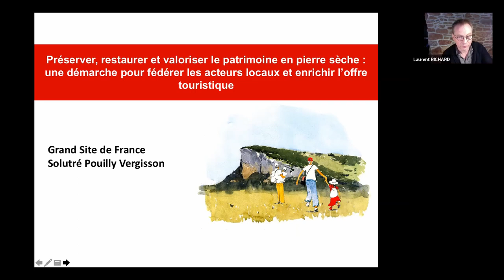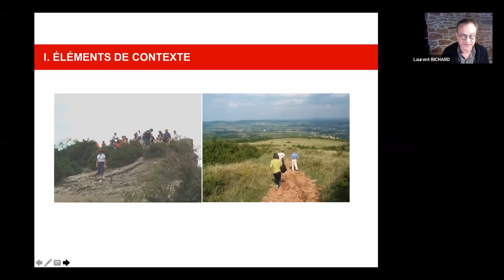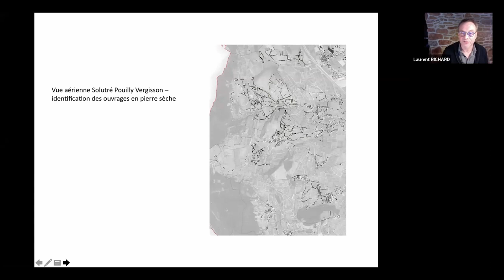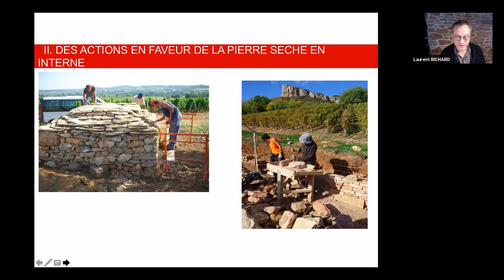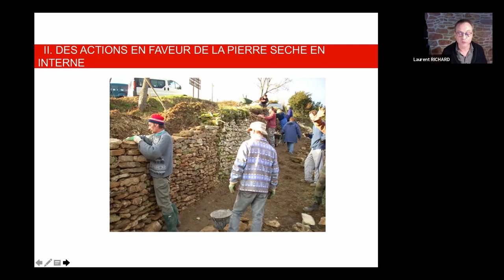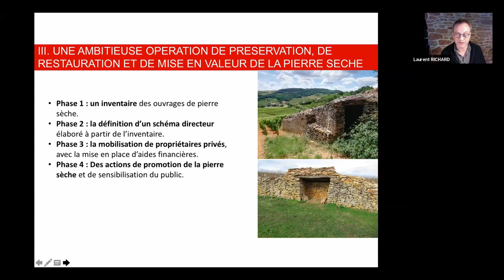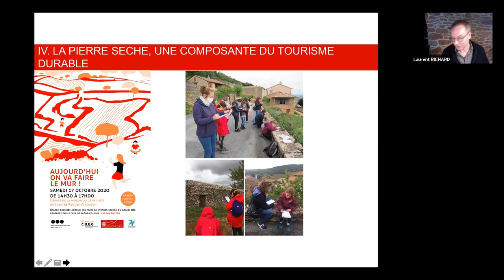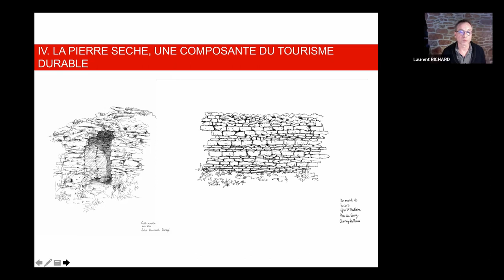Préserver, restaurer et valoriser le patrimoine en pierre sèche - Laurent Richard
Intervention de Laurent Richard, Directeur du Grand Site de France Solutré Pouilly Vergisson lors du webinaire Tourisme durable et sites patrimoniaux dans le monde : construire un projet avec les acteurs locaux, organisé le 11 février 2021 par le Pôle international des sites patrimoniaux du RGSF